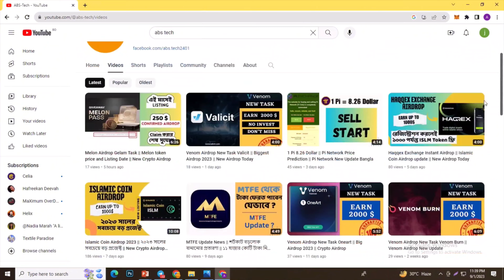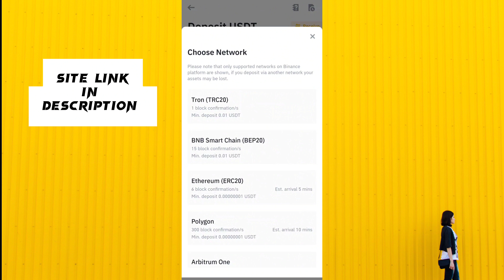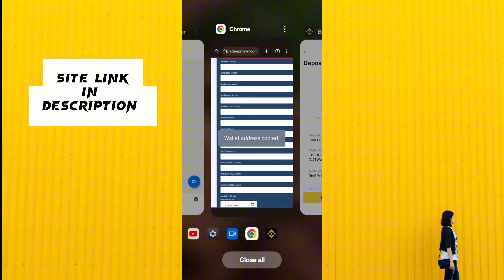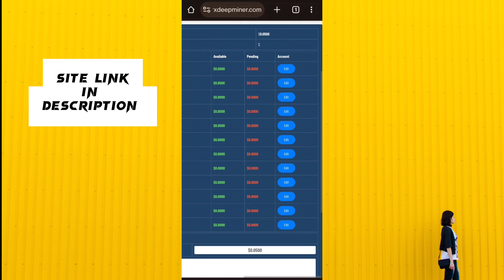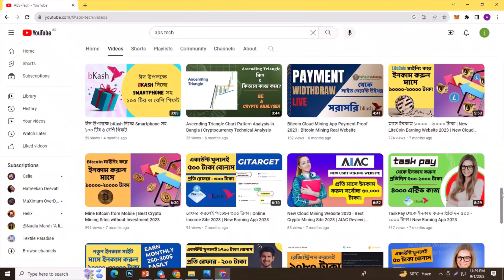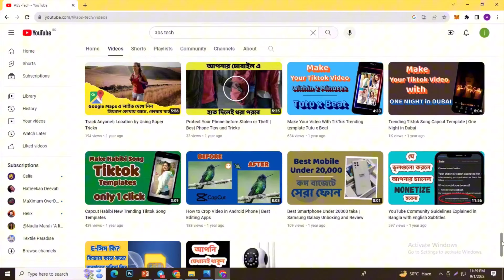হাতখরচ বের করুন মোবাইল এ মাইনিং করে | TRX Mining | TRX Mining App | Online Jobs at Home | Online Job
This video Cover Below quire's 👇

trx
trx to bkash
mining app
mining
mining cryptocurrency
mining site
mining app 2023
mining update
mining bitcoin
mining farm
mining apps for android
cloud miner
cloud miner vip
cloud miner app
cloud miner withdrawal
cloud miner earning app
online jobs at home
online income
online earning
online income 2023
online job
online loan
online game